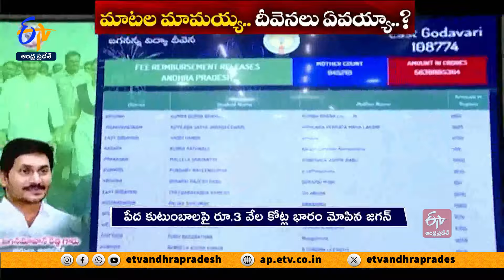మాటల జగన్ మామయ్య.. విద్యా దీవెనలు ఏవి? | CM Jagan Cheats To Students | Vidya Deevena Scheme Name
ఐదేళ్ల పాలనలో అన్నివర్గాల వారికి మాయమాటలు చెప్పి మోసం చేసిన సీఎం జగన్ విద్యార్థులను సైతం వదల్లేదు. రీయింబర్స్ మెంట్  చెల్లింపుల్లో ఏడాదికో మార్పు చేస్తూ చివరికి ఫీజులన్నీ బకాయిలే పెట్టారు. దీంతో వేరే గత్యంతరం లేక విద్యార్థులే ఫీజులు కట్టుకోవాల్సి వచ్చింది. జగన్ ని నమ్మి ఓటేసినందుకు అప్పులే మిగిలాయని తల్లిదండ్రులు ఆవేదన వ్యక్తం చేస్తున్నారు.